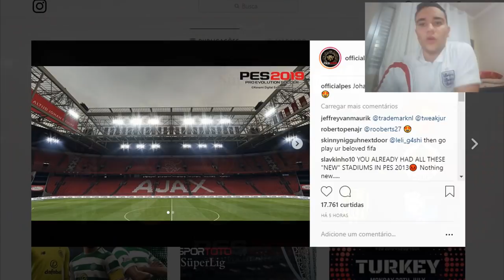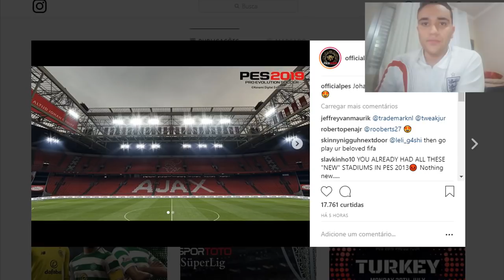PES 2019 - NOVA LIGA CONFIRMADA !!!! LIGA TURCA , NOVOS ESTÁDIOS E FIFA 19 NO CANAL !!